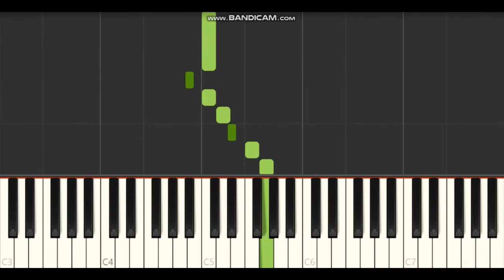Minnale Love BGM piano notes,tutorial | Harris Jayaraj